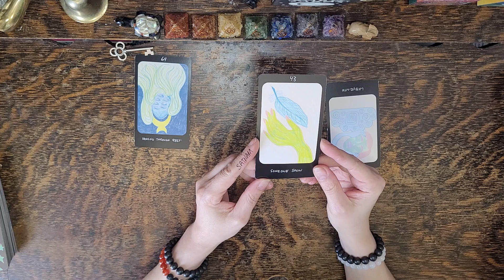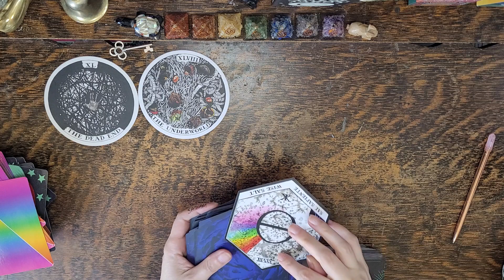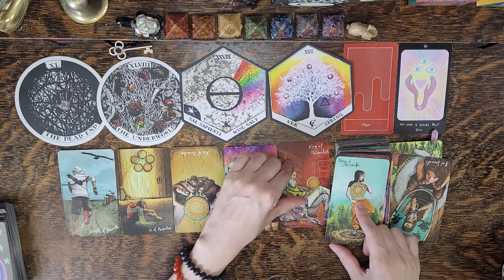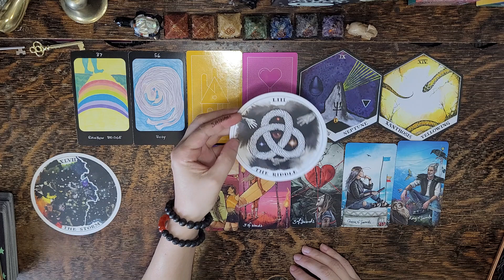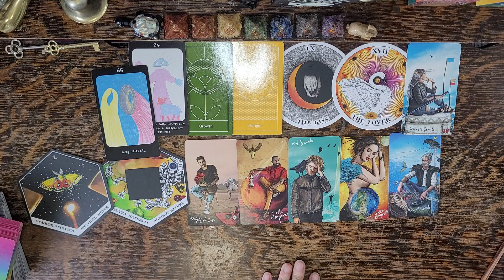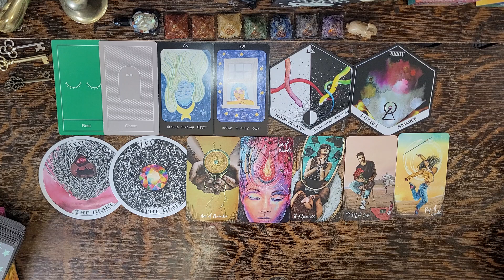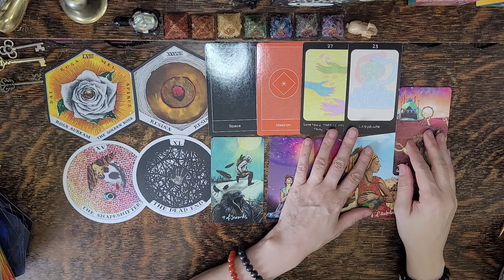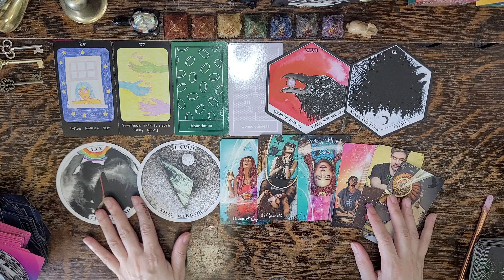OVERARCHING FEELINGS They Have for You and the Connection OVERALL 💘 Pick a Card Tarot Reading ENERGY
This is a timeless pick a card Tarot & Oracle energy reading looking at how the person on your mind is feeling about you and the connection overall.

🛎 Time Stamps 🛎
Intro - Pick your pile: 0:00 - 1:41

Pile 1💜: 1:41 - 23:24

Pile 2💋: 23:24 - 43:23

Pile 3🌛: 43:23 - 1:08:25

👀About Me👀:
Lenda

I love.
I breathe.
I live.
I transform.
I create.
I ignite.
I heal.
I feel.
I understand.
I acknowledge.
I am eternally grateful.